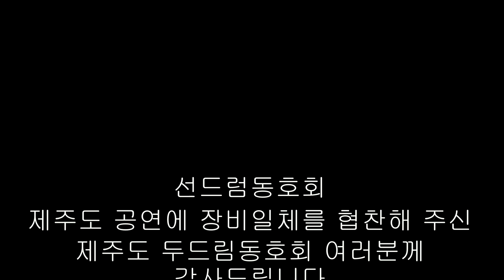드럼동호회 최초 제주도 공연 ㅣ제주도 어영공원 ㅣ선드럼드러머/김명자,찔레꽃/백난아ㅣ노래/김진심 ㅣ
드럼동호회 최초 제주도 공연 ㅣ제주도 어영공원 ㅣ선드럼드러머/김명자,찔레꽃/백난아ㅣ노래/김진심 ㅣ선드럼동호회,선드럼IN가요TV,오브리전문동호회,오브리악보전문동호회,인천시민공원역10번출구,가수선우혁